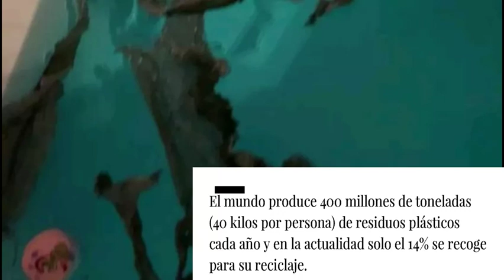¡LA HUELLA ESTÁ EN TUS MANOS!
En este clipmetraje hemos intentado reflejar la cantidad de desechos plásticos que llega a los océanos debido al insuficiente reciclaje que realizamos. En él hemos realizado una  comparación de lo que sucede en el mar con una bañera llena de residuos y basura, en la que ninguno de nosotros nos bañaríamos nunca. De este modo buscamos sensibilizar hacia el respeto por lo que creemos que es un derecho y una obligación para todos los que compartimos la casa común.

COLEGIO "LA MILAGROSA" 3º ESO
Festival de Clipmetrajes de Manos Unidas